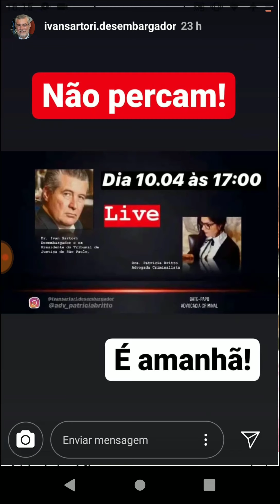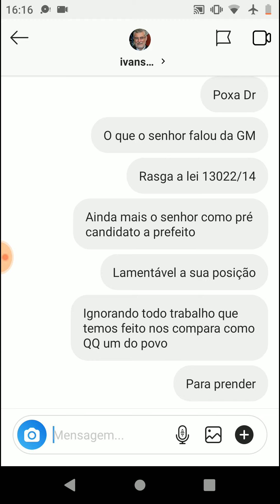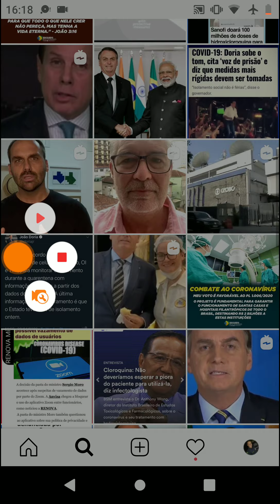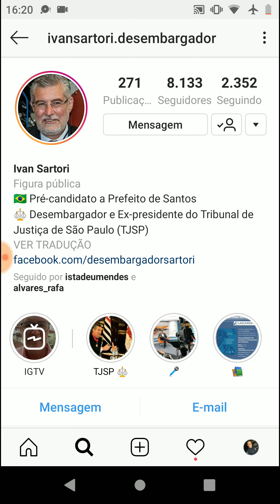Importantíssimo! Compartilhem! Desembargador Ivan Sartori detonou a Guarda Municipal!